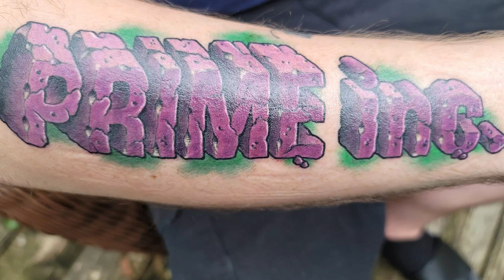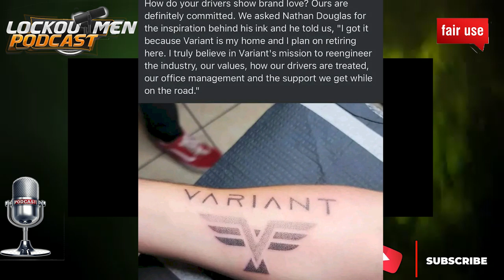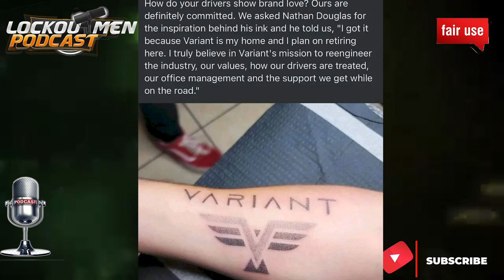Variant Driver Shows Loyalty By Getting Tattoo On His Neck 🤯 | Breaking Truckers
In Today’s Episode of Lockoutmen Podcast Show: variant driver shows loyalty by getting tattoo on his neck 🤯

Video Credits:
Channel Support: